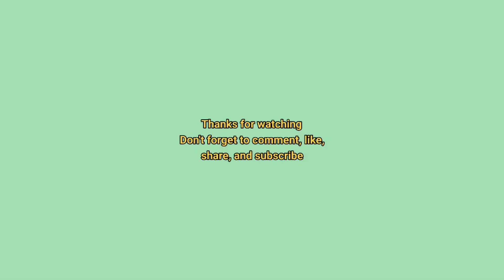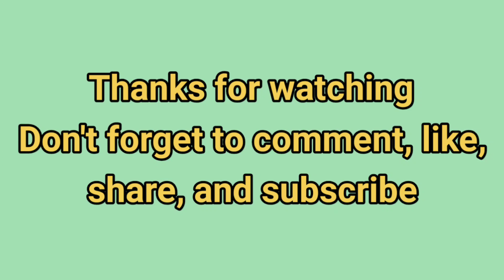Palang Pintu Perlintasan Kereta Api Stasiun Kutoarjo JPL 610, Jalan Sawunggalih, Kutoarjo, Purworejo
Nomor perlintasan kereta api : JPL 610

Lokasi : Jalan Sawunggalih, Kelurahan Semawung Daleman, Kecamatan Kutoarjo, Kabupaten Purworejo atau sebelah timur Stasiun Kutoarjo.

Info lintas : Kutoarjo - Jenar.

Info tiang dan palang : 2 palang alkmaar dengan kendali palang berada di pos sebelah utara rel dan perlintasan.

Keterangan : rekaman dilakukan pada tanggal 9 Februari 2020 pada kedua sisi palang (selatan dan utara). Lampu tiang palang JPL 610 ini sudah memakai LED sehingga meskipun siang hari nyala lampunya tetap terang.

Kereta api yang terekam melintas :
1. KA Prameks (372) relasi Kutoarjo - Solo Balapan.
2. Langsiran Lokomotif CC 203.
3. KA Bandara YIA (803) relasi Yogyakarta - Kebumen.
4. KA Taksaka (84) relasi Gambir - Yogyakarta.
5. KA Progo (307) relasi Lempuyangan - Pasar Senen.